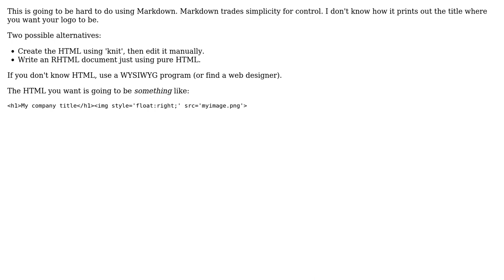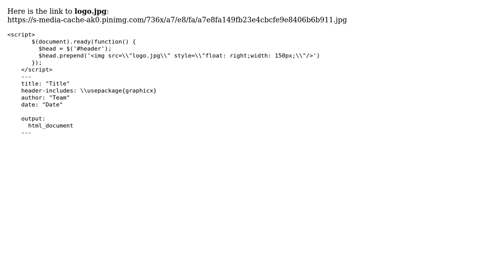Markdown R - Embedded image as logo (2 Solutions!!)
Markdown R - Embedded image as logo

With thanks & praise to God, and with thanks to the many people who have made this project possible! You are responsible for your own actions.